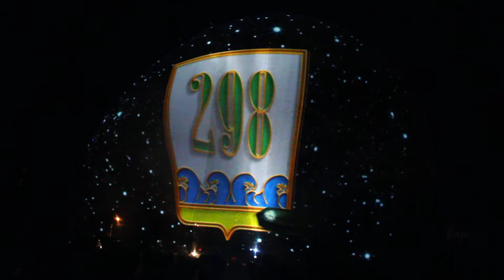День города Сестрорецка 2012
Сестрорецку 298 лет.